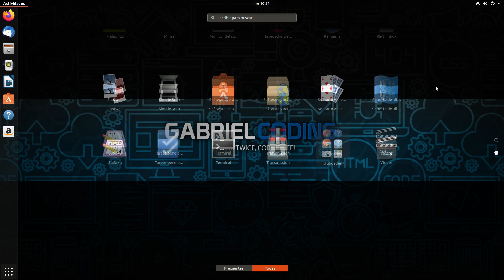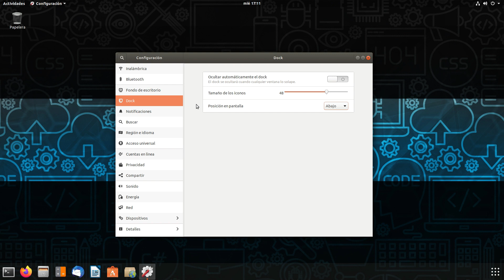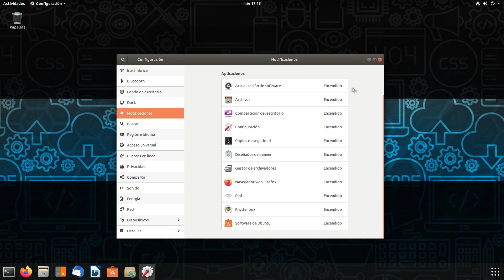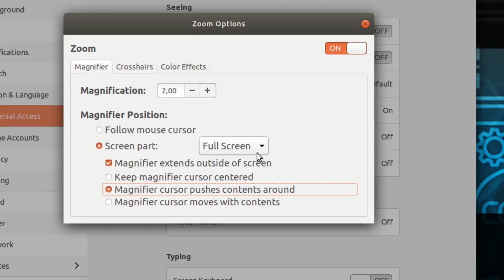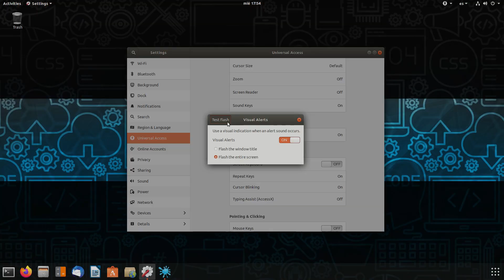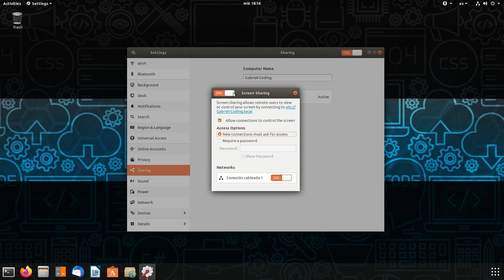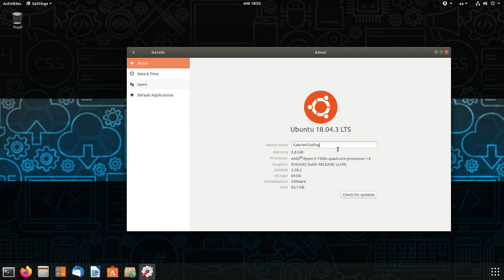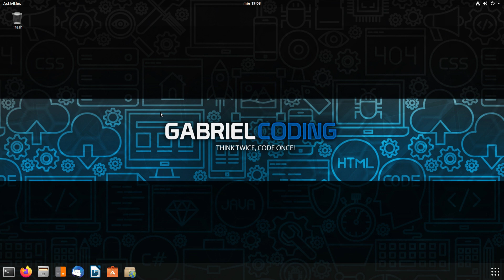✅ Que HACER despues de INSTALAR Ubuntu - Primeros Pasos en Linux Ubuntu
En este video te mostrare Que HACER despues de INSTALAR Ubuntu - Primeros Pasos en Linux Ubuntu. Junto con algunos Conceptos básicos y te mostraré cómo personalizar Ubuntu de manera muy básica, utilizando las herramientas del sistema, de tal manera que puedas configurarlo correctamente de acuerdo a tus preferencias.